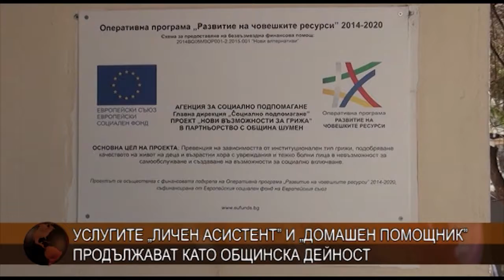Услугите „Личен асистент” и „Домашен помощник” продължават като общинска дейност